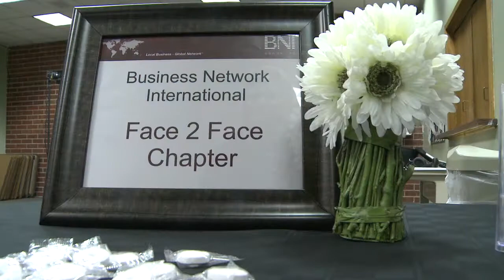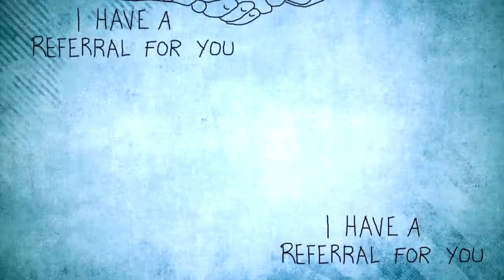Face 2 Face Chapter - BNI MN/NoWI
A video about BNI (Business Network International). This is the Face 2 Face Chapter located in Falcon Heights, MN.

Created by Margo Cavis
Narrated by Mark Biermann

Featuring:
Neil Ankrum, Luke Beaverson, Doug Berthon, Mark Biermann, Vincent Bradford, Margo Cavis, Jeff Gears, Nancy Granowski,  Renee Harberts, Jerry Jubert, John McKeague, Cindy Miskowic, Mike Rush, Sue Schabert, Mary Scundi, Jenny Terrell, Brian Zabrok
(Ashley Melville subbing for Tim Jahnke & Linsey Zweber subbing for Deb Nygaard)